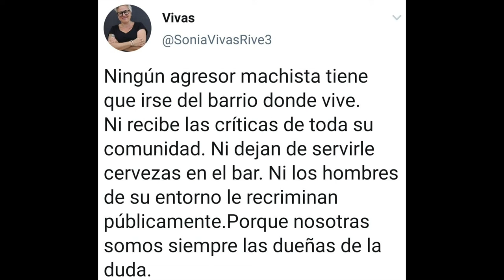220630 Taller Feminismo Militarismo